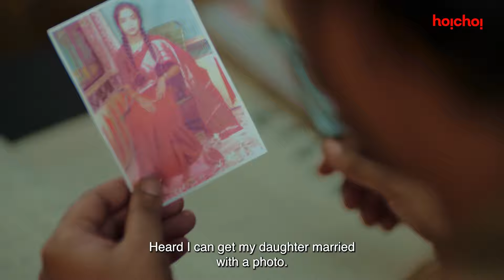ভালবাসার প্রথম অনুভূতি | Dakghor (ডাকঘর) | Bengali Romantic Scene | Stream Now | hoichoi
দামোদর ও মঞ্জরী এসে গেছে আবার আমাদের নতুন করে ভালবাসা শেখাতে!

Here's presenting a BengaliDramaScene from the latest BengaliWebSeries Dakghor.